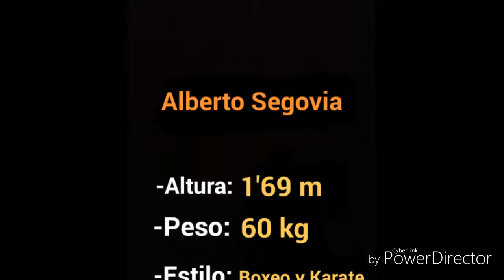Alberto Segovia - Boxing (Highlights) #3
Alberto Segovia con compañeros de sparrings.